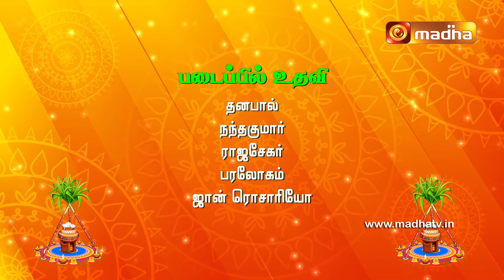பொங்கட்டும் புதுவாழ்வு | Part- 2 | பொங்கல் தின சிறப்பு நிகழ்ச்சி 2024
Sit back and enjoy all the traditional celebrations and Competitions from Salem Diocese.